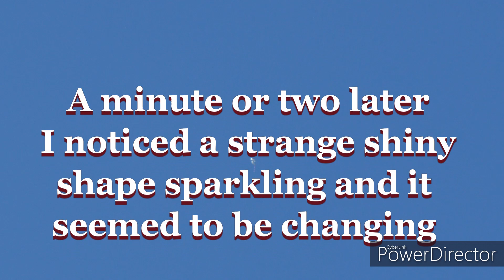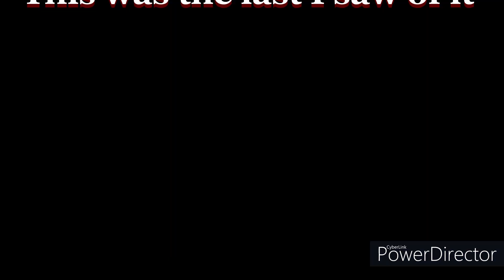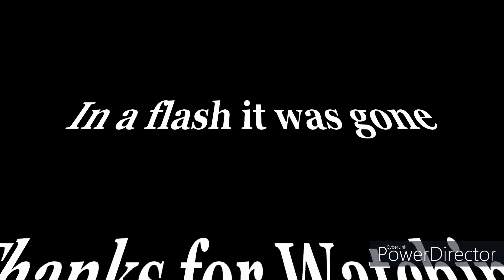Shapeshifting UFO captured on camera over Cornwall UK Closeups at end of video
( Close ups at end of video ) Whilst pottering about in the garden I noticed the moon was visible during the day time. I grabbed my camera, a Nikon D5000 and took a few shots. A plane flew over so I captured that as well. The lens on the camera was a 70-300mm and I was zoomed right in. A couple of minutes later I happened to notice a shiny object which looked rather strange. In the video you'll see what I captured,